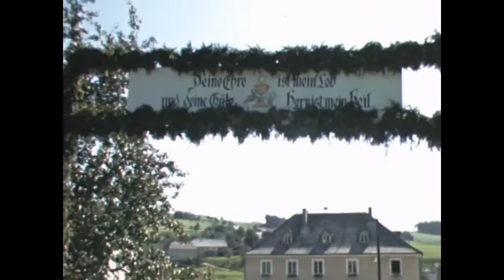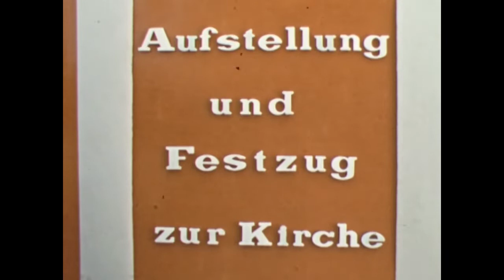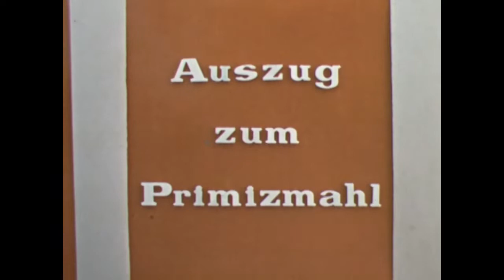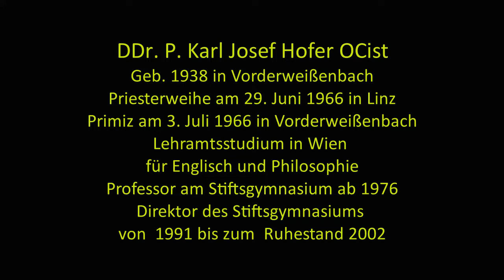Primiz von P. Karl Hofer OCist 1966 in Vorderweißenbach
P. Justin Rechberger OCist drehte diesen Film, der ein eindrucksvolles Dokument des Wilheringer Konventes und der Vorderweißenbacher Pfarrbevölkerung 1966 ist.